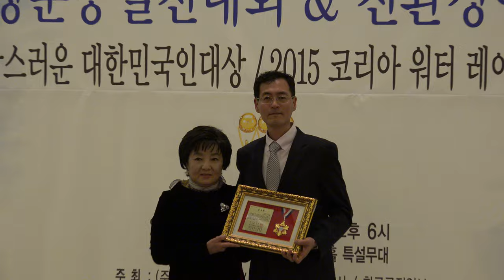친환경 예술대회-리버사이드호텔_영상감독 이상웅-2015.03.26. C0024